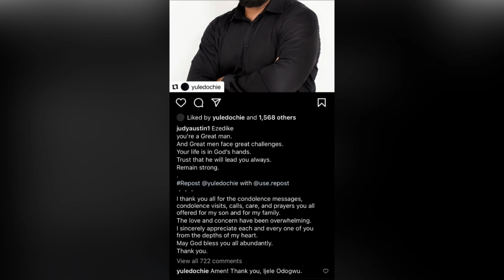Yul Edochie & Wife Judy Austin Love on Each Other Publicly as He Appreciates Her Publicly.